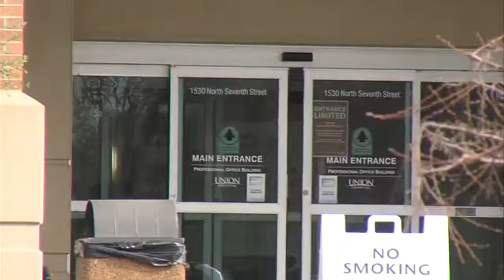Doctors say COVID-19 fears are keeping people that need care out of the ER